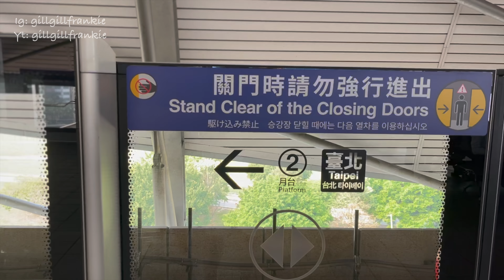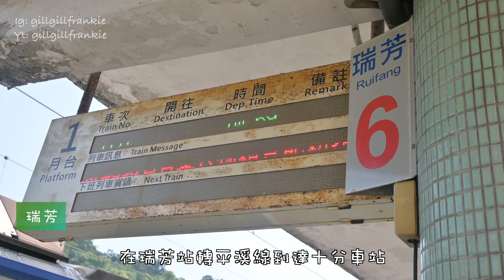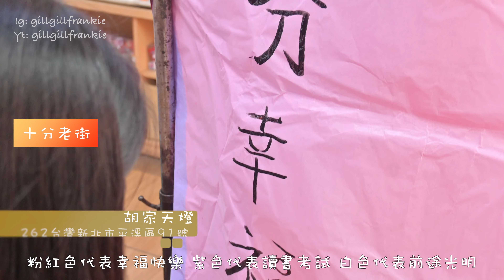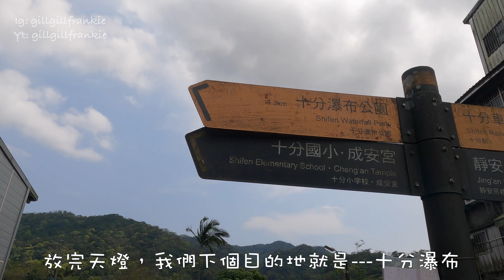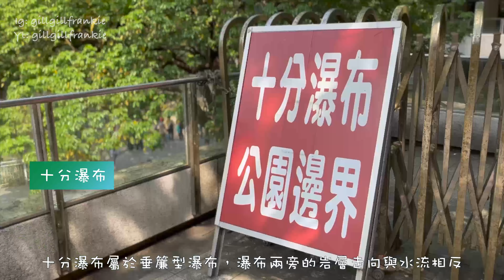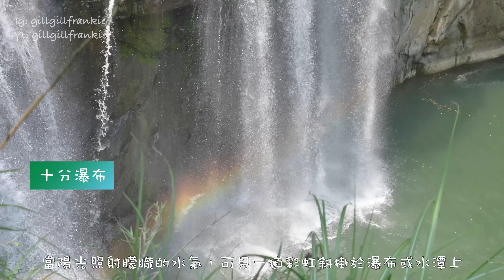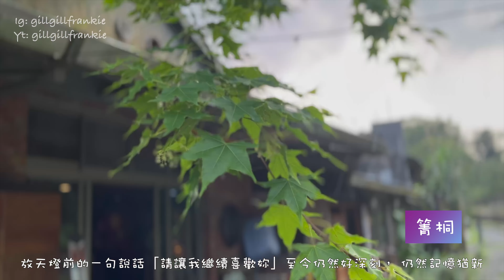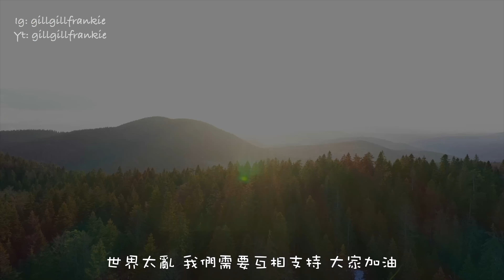【台北旅行詳細路線】台北旅行｜台北自由行｜ 十分天燈｜ 十分老街｜ 十分瀑布｜ 瑞芳｜ 台北｜ 平溪老街｜箐桐 ｜ 玩盡台北五日四夜｜shifen old street ｜久遺的十分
台北快閃旅行 十分老街天燈 箐桐平溪景點介紹
臺北車站➡️ 瑞芳車站➡️十分車站➡️ 十分老街天燈➡️十分瀑布➡️平溪老街➡️箐桐車站

出發時間 9:48 am
回程時間 5:00 pm